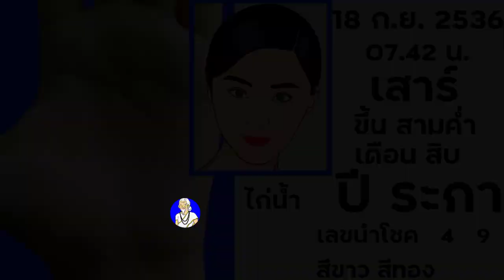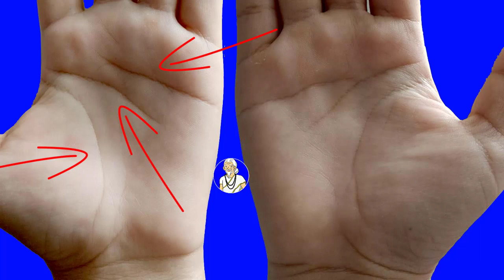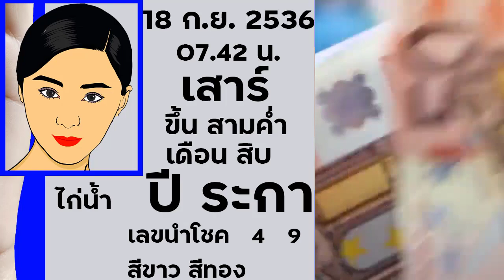ดูลายมือ เกิดวันเสาร์ กันยายน ปีระกา พ.ศ.2536 อนาคตทางการงาน คู่ครอง การเดินทาง โชคทางไกล ทรัพย์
ดูดวง  ดูลายมือ ผู้หญิงเกิดวันเสาร์ กันยายน ปีระกา พ.ศ.2536 อนาคตทางการงาน คู่ครอง การเดินทาง โชคทางไกล  ทรัพย์สมบัติ การเปลี่ยนงาน การไปทำงานเมืองนอก
วาสนาเป็นเจ้าของกิจการ มีครอบครัวที่อบอุ่น
Line: MordooDigital